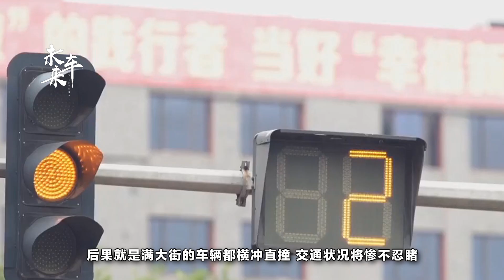印度交警太空步上崗 開挂的民族就是不一樣！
近日，印度的一名交警孔瓦爾•蘭吉特•辛格(Kunwar Ranjeet Singh)引起了大家的關注。蘭吉特在一交通繁忙的十字路口通過表演太空步的方式吸引大家的注意，從而讓駕駛者遵守交通規則。他將自己的興趣和工作結合，一方面讓自己在枯燥的工作中更加認真負責，另一方面蘭吉特通過新穎的方式引起大家的注意，成功的維護了交通秩序。在工作中蘭吉特不僅自己把工作和興趣結合，還鼓勵同事將自己的興趣帶到工作，提高了自己的工作積極性。蘭吉特輕松愉悅的工作方式，讓其在工作中表現尤爲突出，將印度的交通秩序維護的井井有序。印度人民和領導對其贊許有佳，先後獲得40多個獎項。